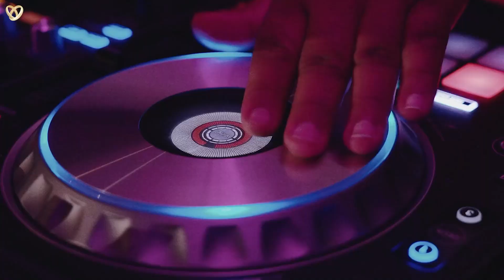🎥 Hochzeitsfilmer Puderbach, Videograf Hochzeiten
Brauchen Sie einen Hochzeitsvideografen in Puderbach?

Wenn Sie glückliche Momente nicht nur in Erinnerung, sondern auch auf digitalen Medien festhalten möchten, hilft Ihnen unser Hochzeitsfilmer aus Puderbach gerne weiter.

Hochzeitsagentur:
 „Alexshow - just love“